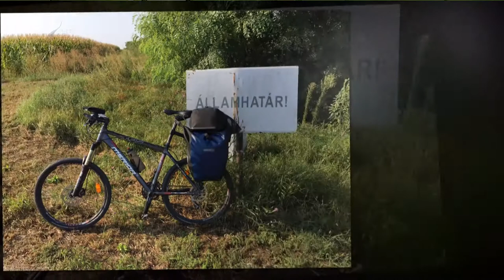Vig -Kend 2019.03.22. - Tamás Pál - Kölcsey Tv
Fotózás, kerékpározás, Vikáros sikeresk. Hogy fér ez össze? Tamás Páltól megtudhatjuk.